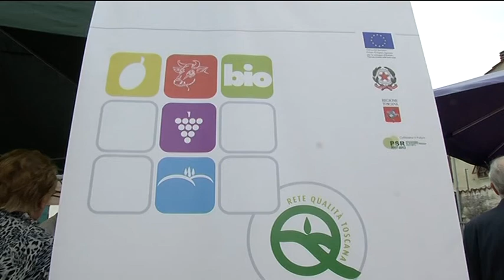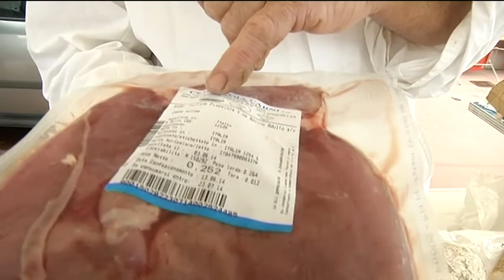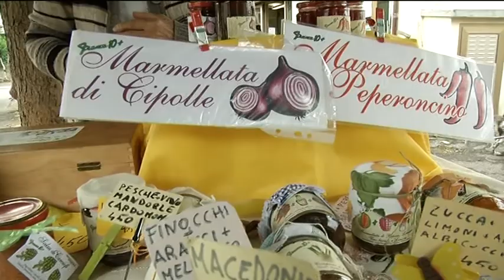QUALITA' AL MERCATO CONTADINO DI BONELLE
La qualità dei prodotti al mercatino del contadino di Bonelle..